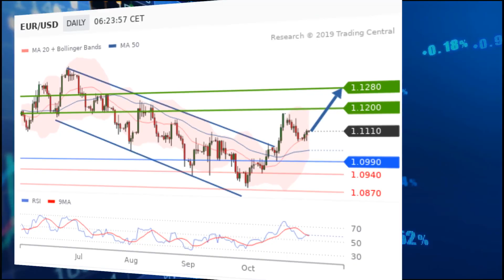EUR/USD: Decisive day in the U.S.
Later today, the U.S. Fed is expected to cut its benchmark rate by 25 basis points to a target range of 1.50%-1.75%.

Also, the U.S. third quarter GDP is estimated to grow at an annualized rate of 1.6% on quarter.

Last but not least, the ADP private jobs are expected to increase by 110,000 in October.